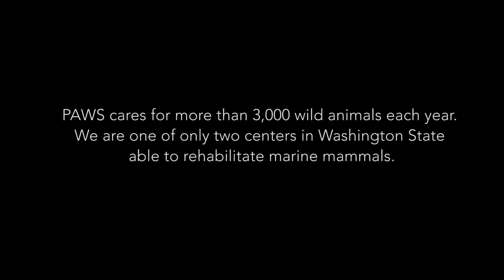Insider's Look: Steller Sea Lion Rehabilitation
A behind-the-scenes look at PAWS’ first-ever Steller Sea Lion patient and his miraculous journey to health.